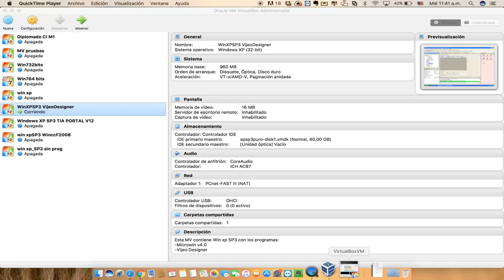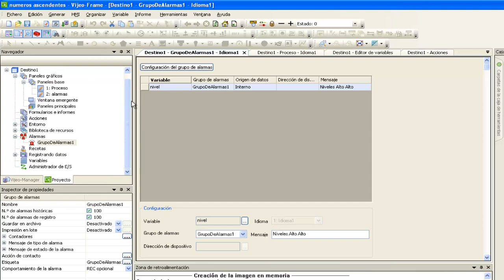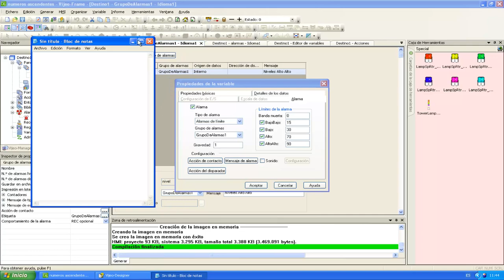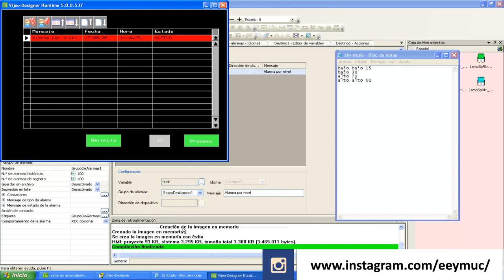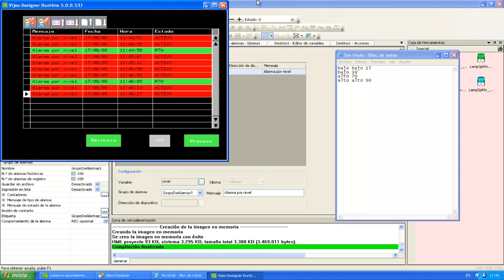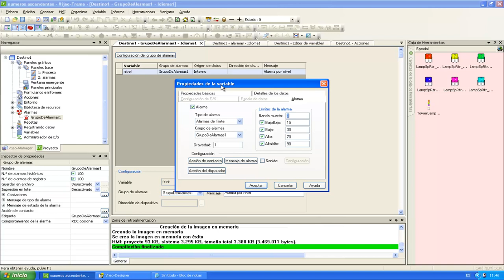🏭 GRUPO DE ALARMAS en Vijeo Designer | Video 3 | HMI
Hola soy Andrés Felipe Hurtado y te invito a que visites mi página de membresía donde podrás encontrar cursos con Temáticas de la Industria paso a paso sin prerrequisitos y en un lenguaje que podrás entender…. EEYMUC….. Donde la automatización industrial es fácil…..
🔺Conviértete en un EXPERTO del Protocolo MODBUS🔺
Te espero por aquí para saludar...☟☟
Quinto Video perteneciente al nuevo modelo de cursos para el canal que vamos a llamar Ciclos de Formación (C.F.), en este caso el curso se llama C.F.#1 Vijeo Designer